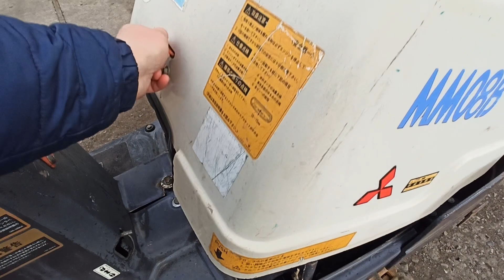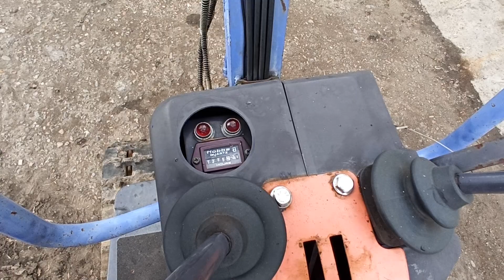Миниэкскаватор MITSUBISHI MМ 08В